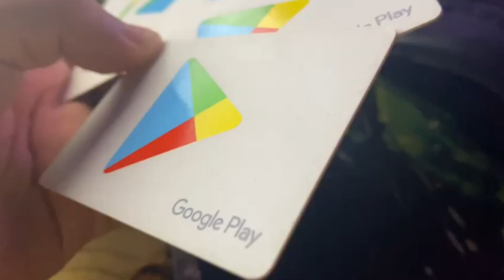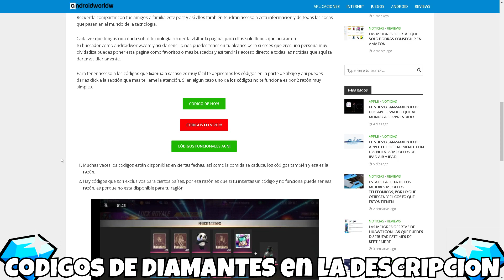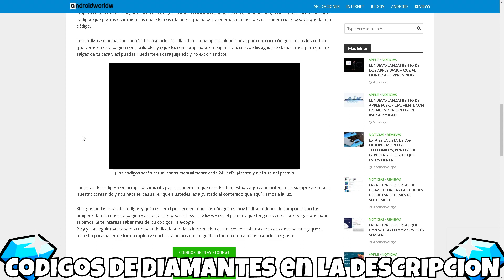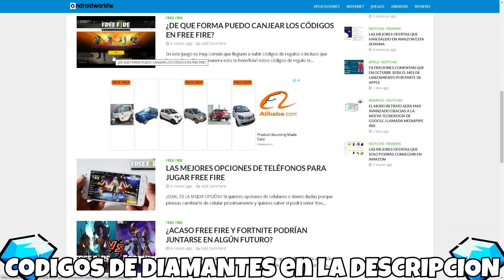5 NUEVOS CÓDIGOS DE FREE FIRE 2020 - CÓDIGOS DE FREE FIRE 2020 HOY CANJEA YA!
Aquí los códigos 🔥
↓↓ (ENTRA AQUÍ) ↓↓

NUEVOS CODIGOS EN Free Fire 🔥 (Mas codigos!)
↓↓ (ENTRA AQUÍ) ↓↓

Pases Élites Septiembre 2020!! 🔥
↓↓ (ENTRA AQUÍ) ↓↓

IGNORAR: CODIGOS OFICIALES, CODIGOS SIN LIMITE, CODIGOS PARA TODOS, CODIGOS GLOBALES, CODIGOS FREE FIRE, GARENA REGALA NUEVO CODIGO, free fire,garena, CODIGOS EN VIVO, NUEVOS CODIGOS FREE FIRE EN VIVO, CÓDIGOS GLOBALES, DIAMANTES GRATIS, DIAMANTES SIN DINERO, GENERADOR DE DIAMANTES, DIAMANTES SIN HACER NADA, TODO GRATIS 2020 free fire,nuevo codigo de free fire,codigo pascua free fire,codigo free fire 2020,codigo pascua free fire 2020,codigo pascua free fire hoy,nuevo codigo pascua free fire,codigos free fire 2020,codigos de free fire,reclama nuevo codigo free fire,canjea codigo free fire,codigo free fire para regalos permanentes,codigos de canjeo free fire,hoy codigo free fire,codigo 2020 free fire,free fire pascua nuevo codigo,nuevo codigo free fire pascua,codigo nuevo codigo para free fire,nuevos codigos free fire,nuevos codigos para free fire,nuevo codigo free fire hoy,codigo regala a alok gratis,codigo alok free fire,alok gratis en free fire,personaj calenes,calenes free fire,free fire,fire,free,nuevos regalos para free fire,Reclama nuevos regalos free fire,free fire Nuevos bug,Codigos para diamantes free fire,codigos de canje free fire hoy,nuevos codigos de free fire hoy,códigos,códigos free fire,códigos free fire 2019,regalos,reclamar regalos,códigos de free fire 2019,free fair,2020,código free fire,nuevo,nuevos,codigo,codigos,nuevo codigo,nuevos codigos,nuevo codigo free fire,nuevos codigos free fire,codigo free fire,codigos free fire,free fire nuevo codigo,free fire nuevos codigos,garena,garena free fire,garena free fire codigo,garena free fire codigos,garena free fire nuevo codigo,garena free fire nuevos codigos, memounstro, Twitch, directo free fire 2020,garena free fire 2020,codigo free fire 2020,codigos free fire 2020 free fire,free,fire,nuevos regalos para free fire,Reclama nuevos regalos free fire,Como tener diamantes gratis,free fire Nuevos bug,Codigos para diamantes free fire,codigos de canje free fire hoy,evento free fire,codigos para canjear en free fire hoy,codigos de free fire para ho,nuevos codigos de free fire hoy,Emotes gratis free fire,diamantes, codigos en vivo, códigos en directo,  random,nuevo,reclama,bug,thedonato,boomsniper,yair17CODIGOS, NUEVOS CÓDIGOS DE FREE FIRE, CÓDIGOS PARA FREE FIRE, CODIGOS PARA FREE FIRE, HOY 5 DE JUNIO, CODIGOS SOSPECHOSOS, CODIGOS PARA OBTENER ALOK, 🎁 5 NUEVOS CÓDIGOS DE FREE FIRE PARA REGALOS PERMANENTES | CÓDIGOS FREE FIRE HOY 25 DE AGOSTO